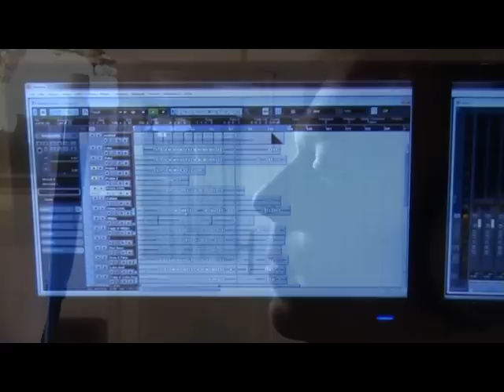LaHOR feat. St.Bane - Djamp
Novo cover izdanje Drzavnog hora Latifundije - LaHOR-a. Muzicka PROdukcija Music.Box Studio, video PRDukcija Latifundija Media Resorts.